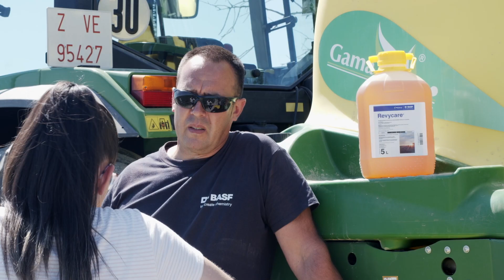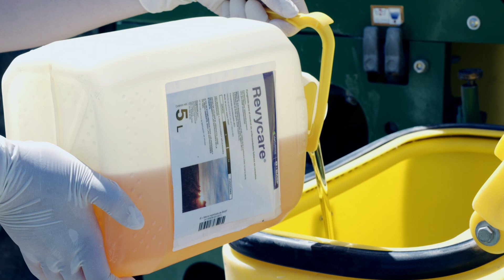Aplicando Revycare® en trigo junto a Laura (Zaragoza)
¡Esta semana le toca a Laura nuestra joven Superagricultora y REVYLUCIONARIA de Agón, Zaragoza! Gracias a sus estudios en producción agropecuaria, Laura podrá seguir aportando valor e innovación a la explotación agrícola familiar. Ella lo tiene claro, ¡este año había que innovar y aplicar el nuevo fungicida de BASFAgro

Muchas gracias Laura por tu enorme vocación, la pasión y el compromiso son constante en agricultura y por eso, ¡eres una auténtica Superagricultora! Nos vemos en cosecha, momento en que veremos los resultados finales, ¡qué con todo el trabajo y cariño que ponéis y si el año lo permite será muy buena! Revycare es todo esto y mucho más.